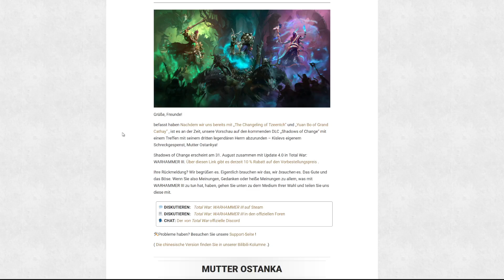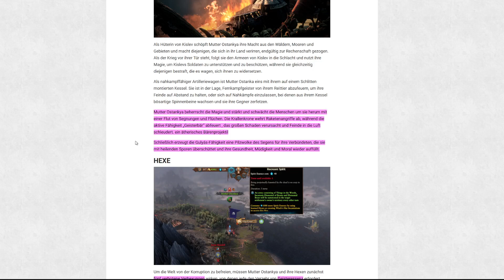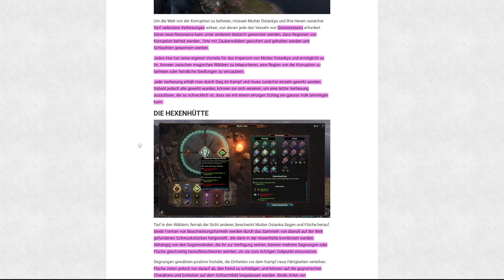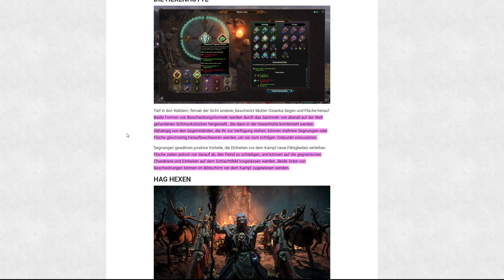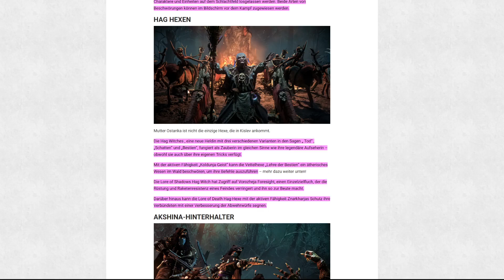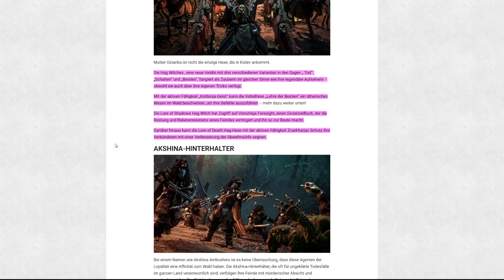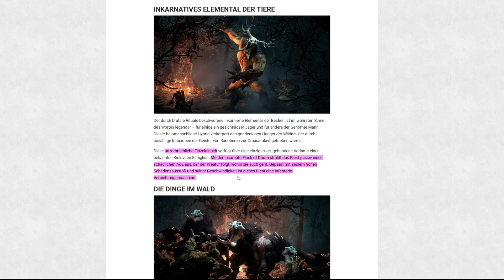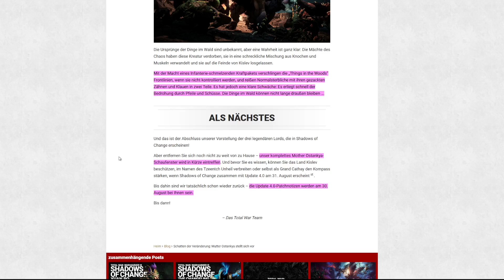Mutter Ostankya und ihre Mechaniken - Shadow of Change Reaktion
*Werbung *Werbung Twitch, Instagram, Discord, Steam, Unterstützen